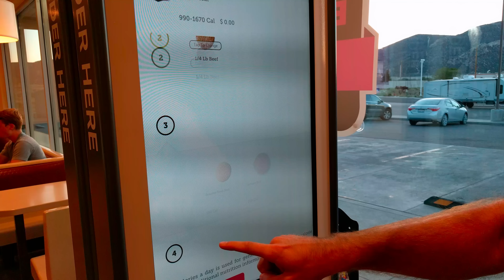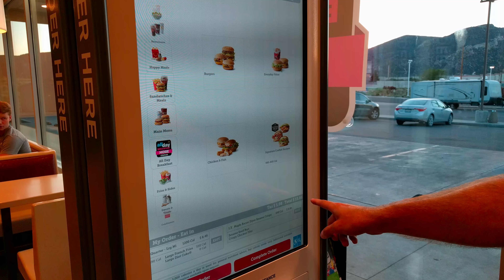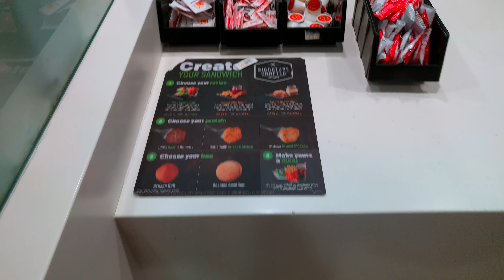Jedzenie w USA: Test kanapek McDonalds: Sweet BBQ Bacon oraz Maple Bacon Dijon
Spędzając długi weekend w małych miasteczkach w Nevadzie, należy się liczyć z niedostępnością  restauracji, poza fastfoodami. Zdecydowaliśmy się ponownie spróbować McDonald's, tym razem nowe kanapki Sweet BBQ Bacon oraz Maple Bacon Dijon z dużymi frytkami oraz shake. Jeśli odcinek Wam się spodobał, zapraszamy do SUBSKRYPCJI kanału. Bardzo motywuje nas to do nagrywania kolejnych odcinków.